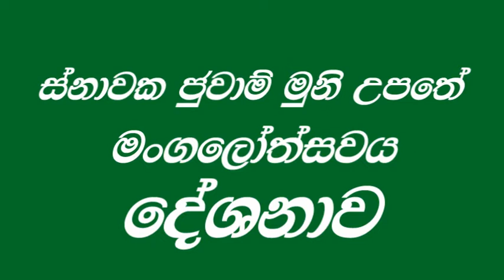ස්නාවක ජුවාම් මුනි උපත, මංගල්‍යය - කුරුණෑගල සාන්ත අානා අාසන දෙව් මැදුර